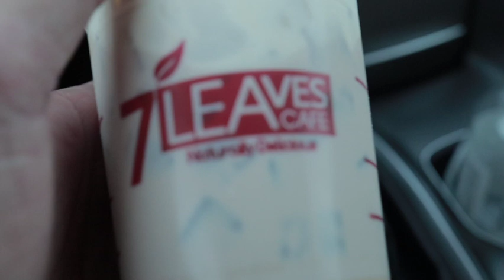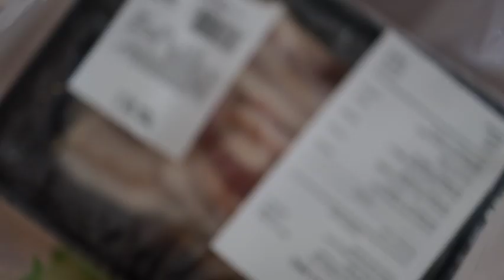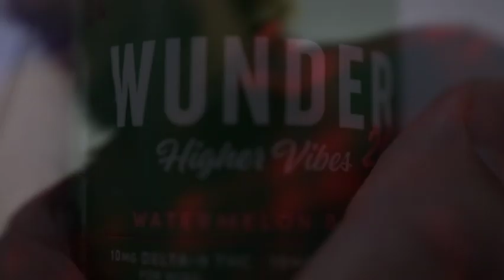Welcoming 2022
We are celebrating New Year's Eve
Party at home and Dinner @Tonga Room San Francisco
where Shang-Chi used to Valet LMFAO